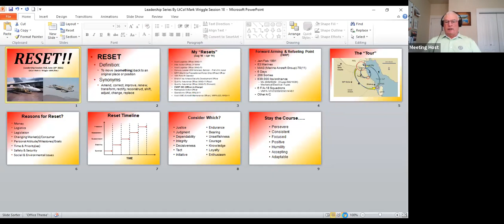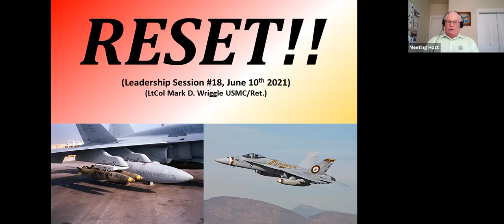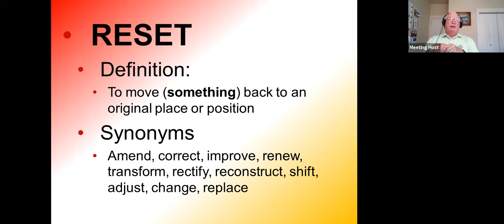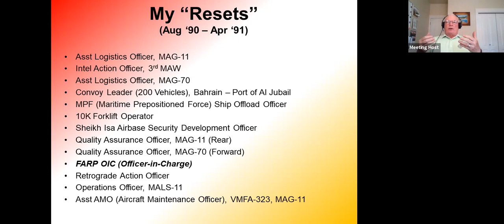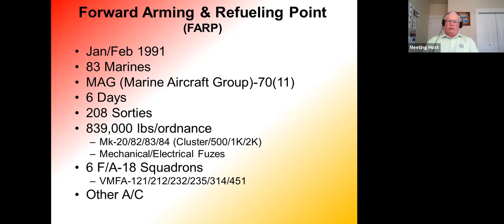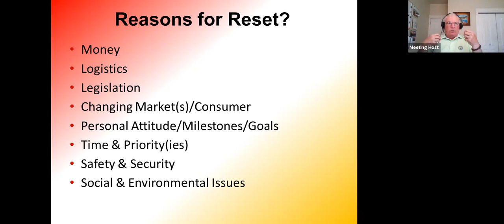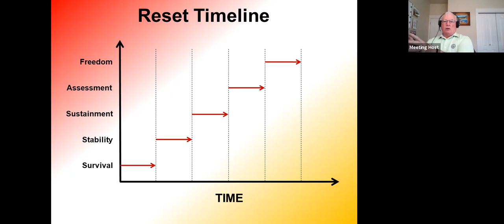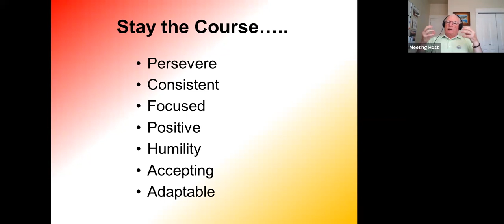JLSM Live Session with Mark Wriggle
Live Session with Mark Wriggle